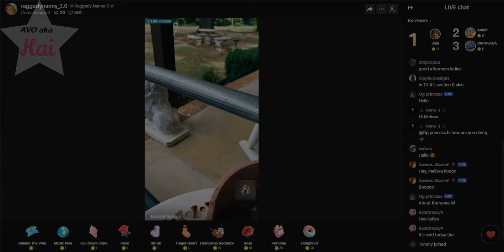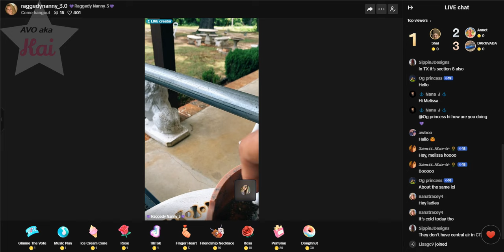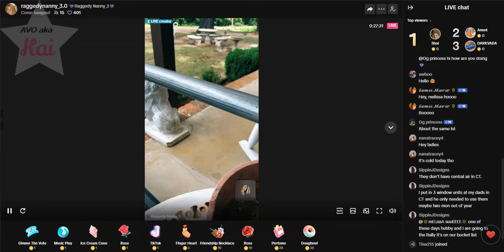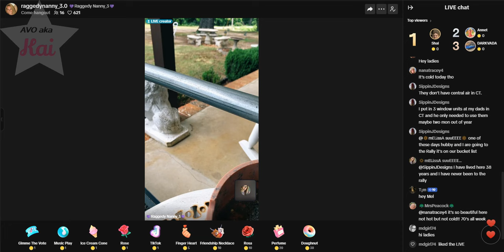Nanny - Kenisha's "Plaintiff" 05-31-24_11.24AM